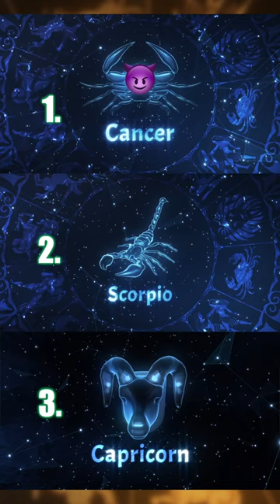TOP 3 MOST FEARED ZODIAC SIGNS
Are you curious about which zodiac signs are the most feared? Look no further! In this video, we'll be exploring the three most feared zodiac signs.

So if you're looking to avoid the most feared zodiac signs, be sure to steer clear of these three! But if you're interested in learning more about the astrological traits that make these signs so intimidating, be sure to watch this video.

Hi guys we are an astrology duo that intends to help you understand the system your soul goes into. We do this through the most in depth breakdown of astrology dimension chakras and the energies that we all experience everyday.